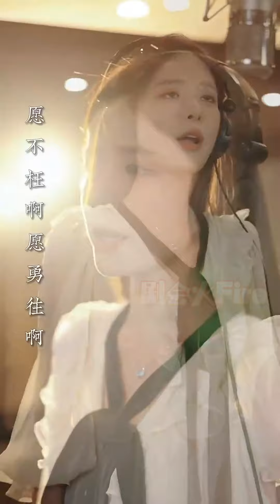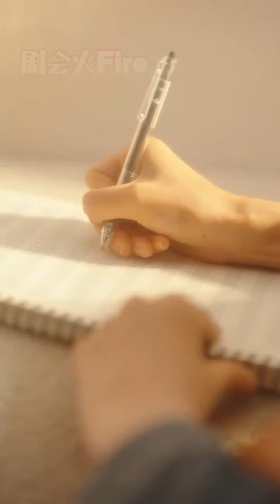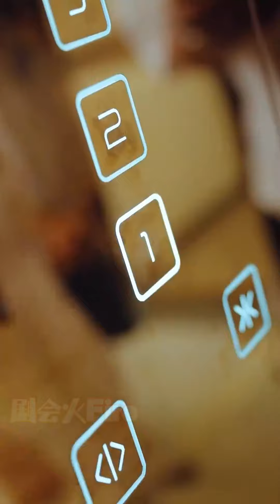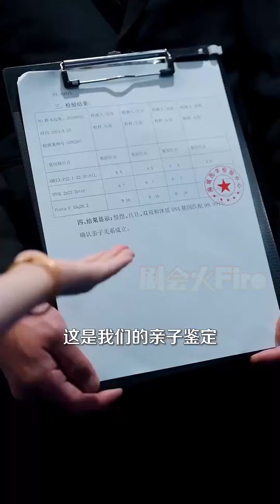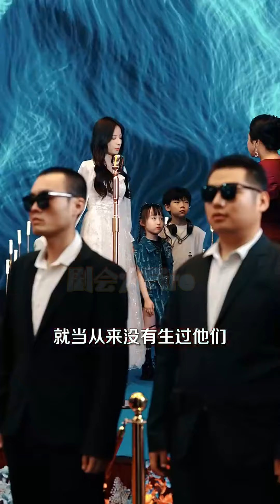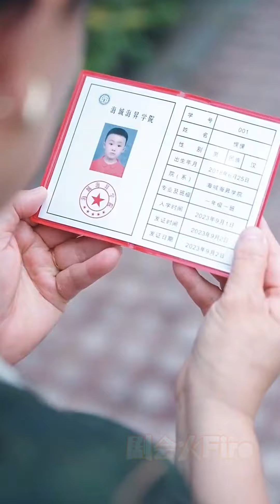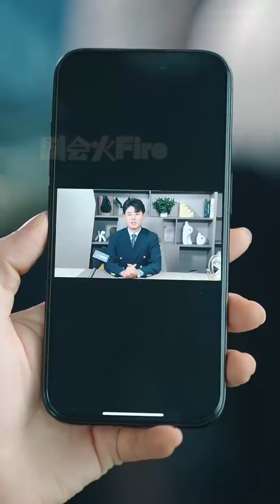【逆襲打臉】張珊 | 天才歌姬明珠蒙塵，天降三寶助媽咪！一朝成名天下知，原來我五年前生的孩子還沒死？ ！一朝邂逅孩子他爹，總裁勇猛寵入骨！ 《歌後媽咪甜又颯》剧会火